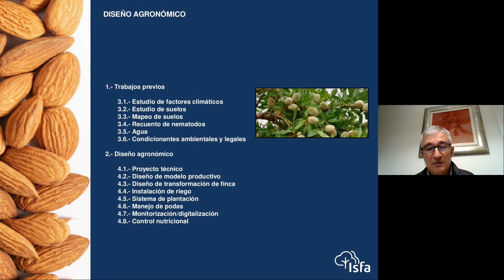¿Qué trabajos son necesarios antes de realizar una plantación?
WEBINAR "Claves para la estructuración y financiación de proyectos de almendro"